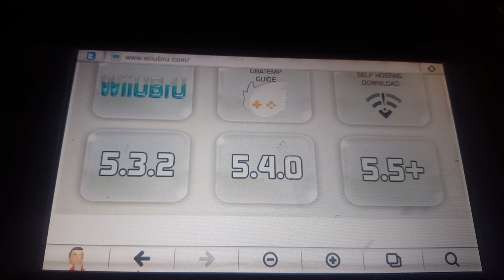U-Paint v1.0 - WiiU-info.fr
U-Paint v1.0